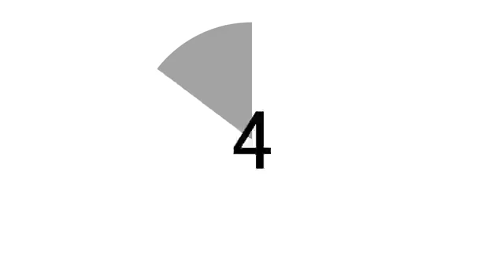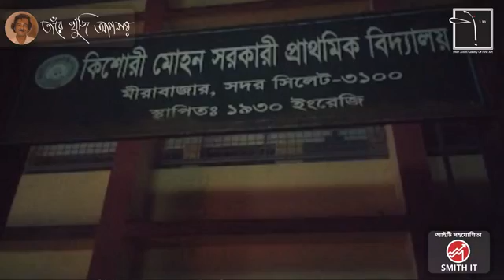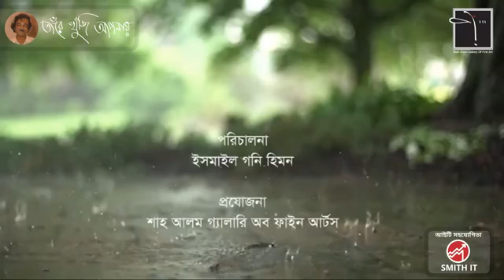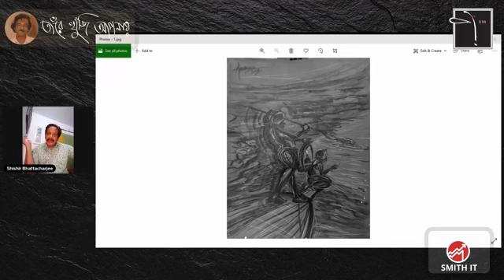প্রয়াত শিল্পগুরু কবি ও লেখক অরবিন্দ দাসগুপ্ত স্মরণে 'তাঁরে খুঁজি আপনায়' পর্ব ১। (৩০ জুলাই ২০২১)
প্রয়াত শিল্পগুরু কবি ও লেখক অরবিন্দ দাসগুপ্ত স্মরণে 'তাঁরে খুঁজি আপনায়' শীর্ষক তিনদিনব্যাপী এক আন্তর্জালিক অনুষ্ঠানের আয়োজন করা হয়েছে।

আমাদের ঠিকানা: সিলেট আর্ট এন্ড অটিস্টিক স্কুল, এ/ ৩৫ কুমারপাড়া, সিলেট।

ধন্যবাদ।